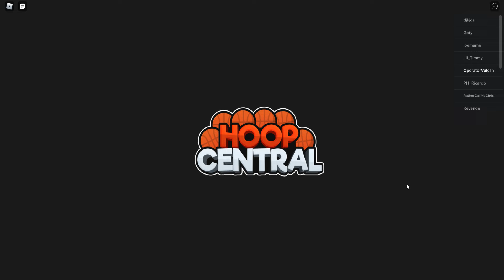NEW HOOP CENTRAL UPDATE REVIEW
Its good but some bugs